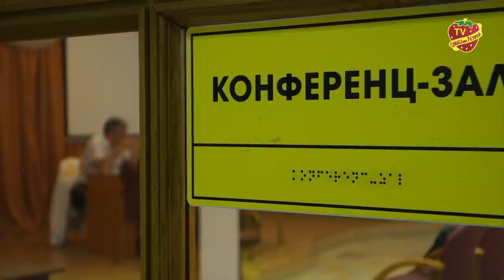Павел Грудинин | Прием избирателей в городе Видное 03/08/2020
Депутат Ленинского городского округа Павел Грудинин и Светлана Смирнова провели прием избирателей в библиотеке города Видное  03/08/2020.